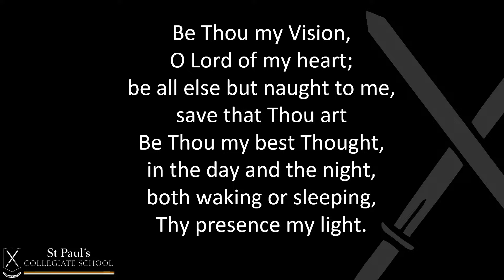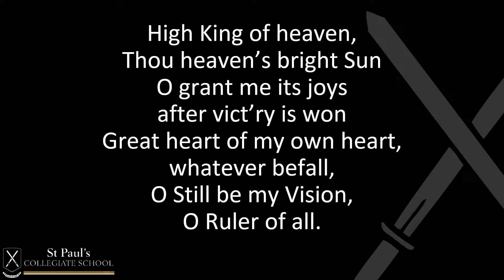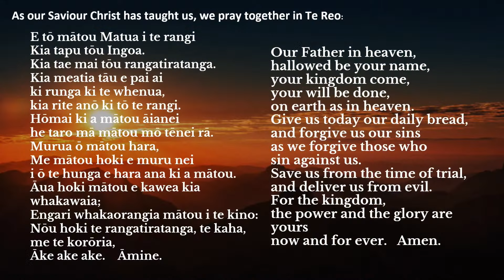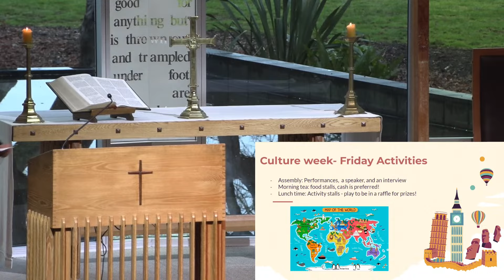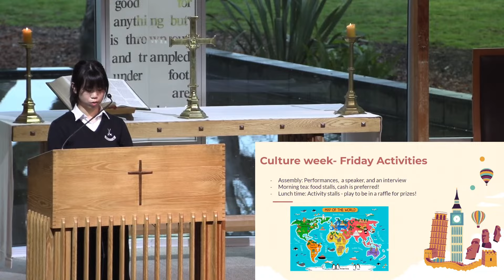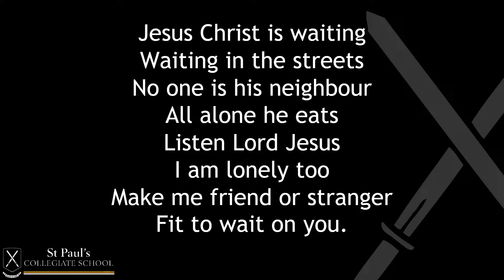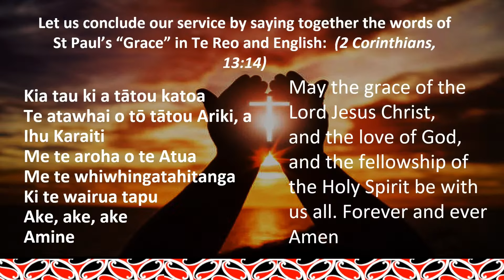Chapel Gratitude 9KL Group 3 - 01/08/24